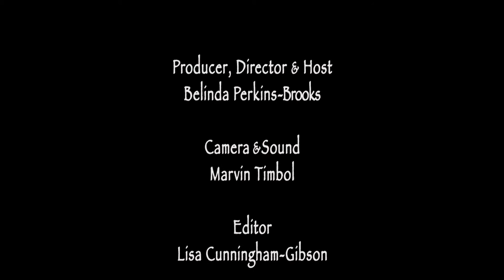Bishop Interview 2016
Interview with Bishop Mayfield and Dave Storie before Bishop Mayfield's show on 03/26/2016 at 08:00 PM at Howiee's on Front in Medford, OR.